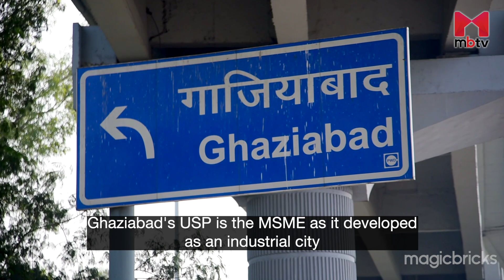Ghaziabad: Improving air quality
Ghaziabad, one of the most polluted cities in India is moving towards a cleaner environment by adopting non-polluting technologies. In this video Kanchan Verma, Vice Chairman, GDA explains how Ghaziabad can have sustainable development without impacting the existing industries in the city.